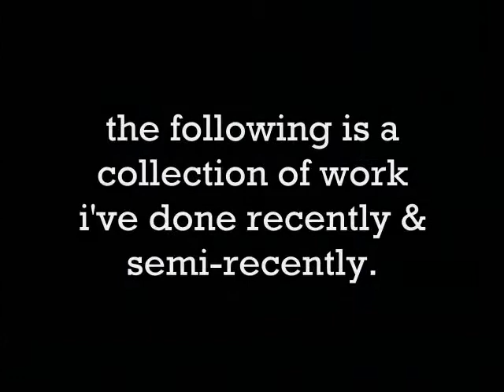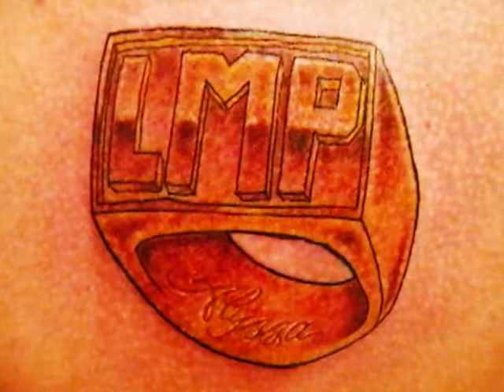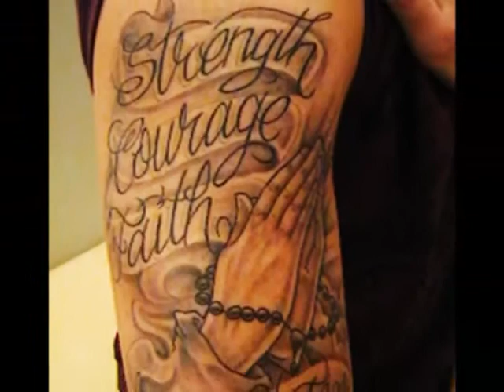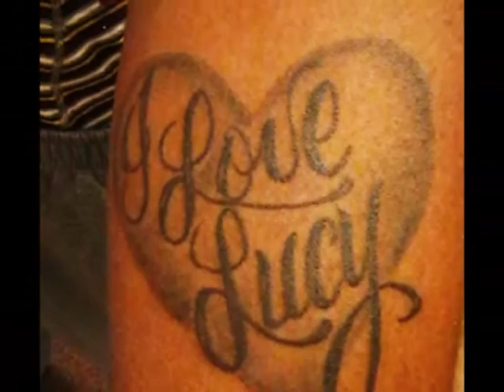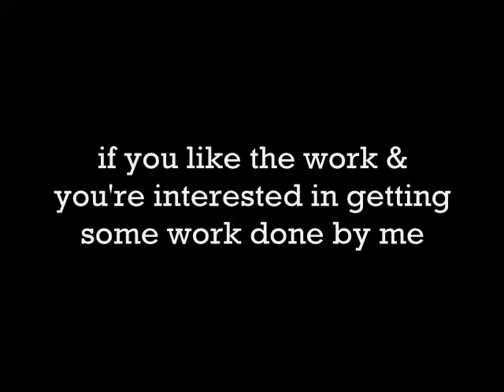tattoos by bigralph! (long show)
slideshow of Exotic Pleasures tattoo artist, BigRalph's work. (long version)